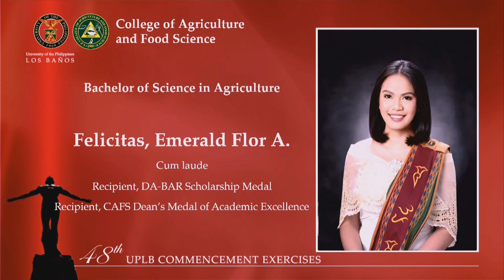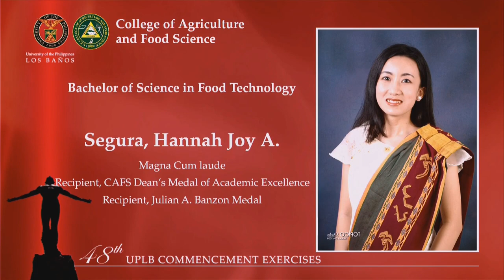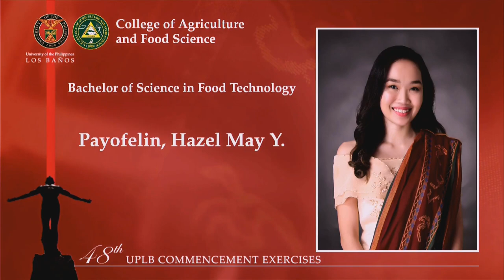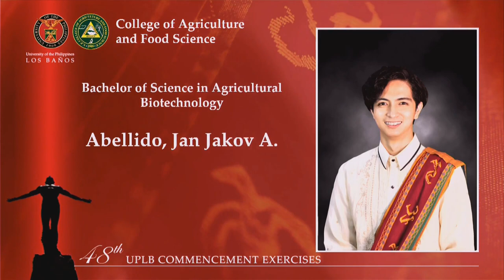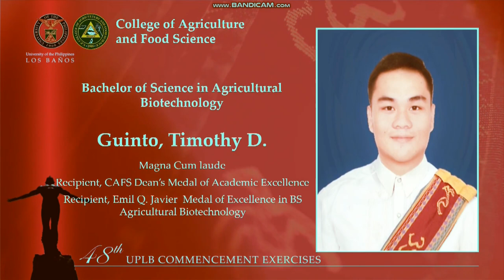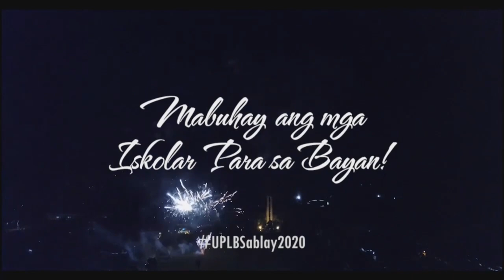College of Agriculture and Food Science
48th UPLB Commencement Exercises

The graduates of the College of Agriculture and Food Science